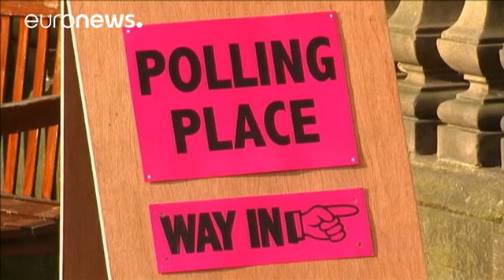AB çözüm yerine günah keçisi arıyor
Avrupa Birliği'nde İngiltere'siz yapılan ilk zirvede Brexit referandumu sonucu ve Birlik'in bundan sonra yoluna nasıl devam edeceği konuları ele alındı. Ancak zirvede  herhangi bir karar alınamazken, doğan belirsizlik durumu endişeye yol açtı.

Basının cesaretini kırmasına izin vermeyeceğini söyleyen Avrupa Komisyonu Başkanı Jean Claude Juncker, "Basının beni ne teşvik etmesine ne de cesaretimi kırmasına izin vermeyeceğim. Medya,  aşırı müdahil olduğum için Hollandalıların Ukrayna-AB anlaşmasın…